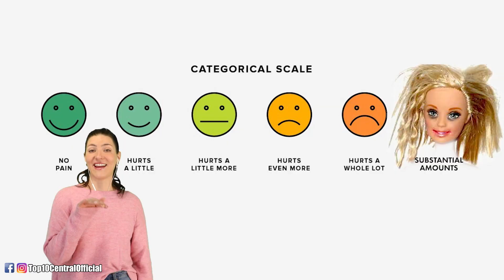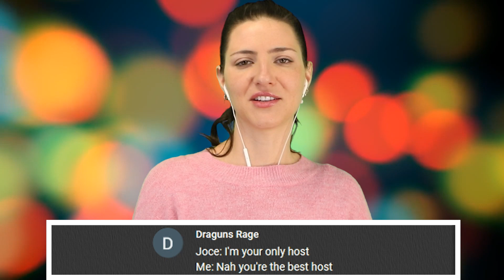Drunk Girl Fails Caught On Tik Tok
Tik tok feeds are filled with a lot of things and drunk girl fails are one of them. You might scroll through your feed and see tik tok dances, tik tok pranks, tik tok trends, but you'll also see some real life fails that just so happened to be caught on camera. Come laugh with me as I check out some Drunk Girl Fails Caught On Tik Tok!

Edited By:
💻 Robert Bull